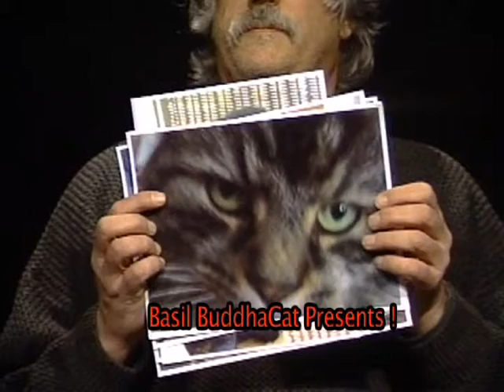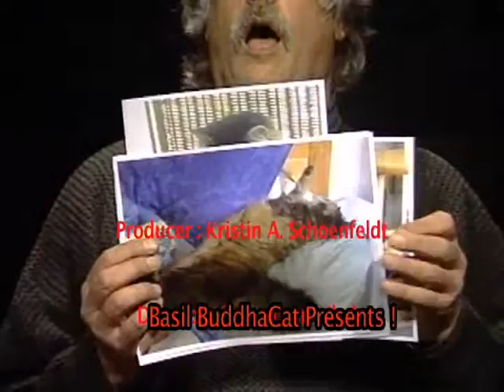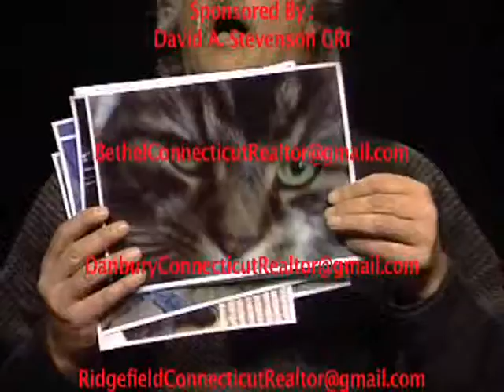Basil BuddhaCat Presents ! 2014-8-14. Mississippi Voting. Part 1.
Thad Cochran needs a miracle to save his U.S. Senate seat from Tea Party agitator Chris McDaniel.

Where will that miracle come from ? Is there a benevolent God who will deliver him the votes ?

"Hey ! Let's visit some Black churches - where they despise that Tea Bagger even more than they despise me !"

. . . something about "the Devil you know" being preferable to "the Devil you don't know" . . . Part 1.Thad Cochran needs a miracle to save his U.S. Senate seat from Tea Party agitator Chris McDaniel.

. . . something about "the Devil you know" being preferable to "the Devil you don't know" . . . Part 1.